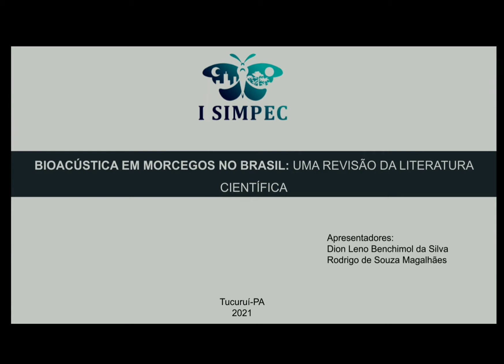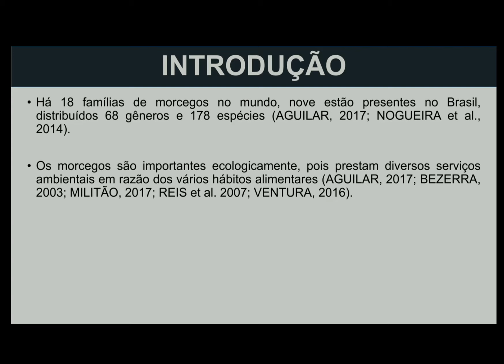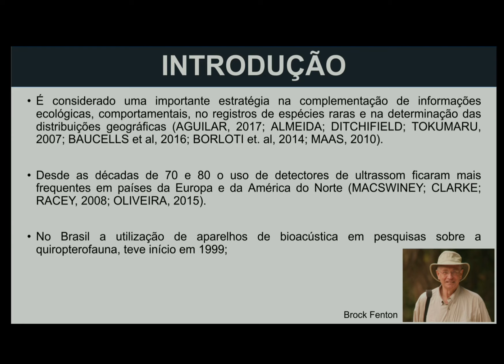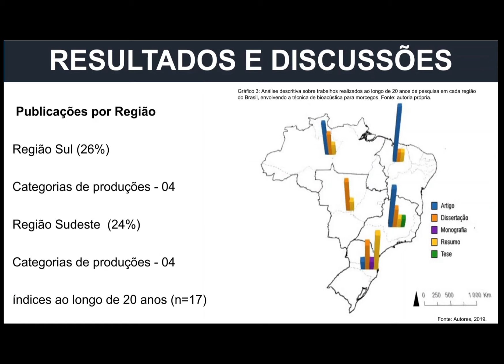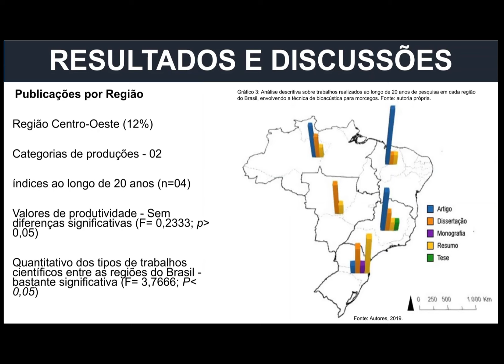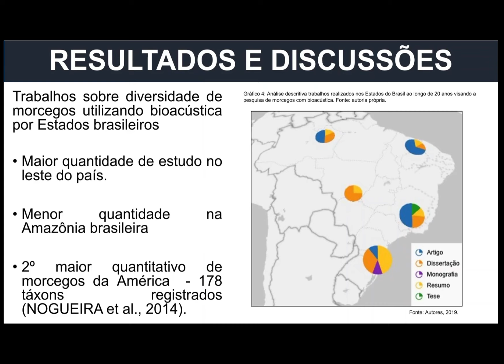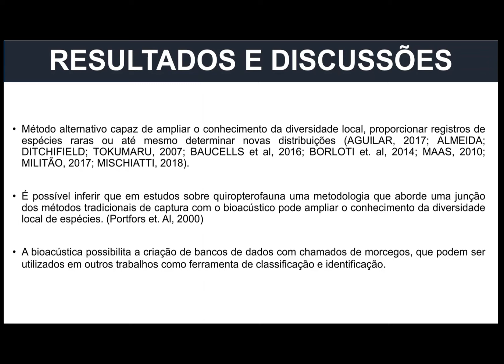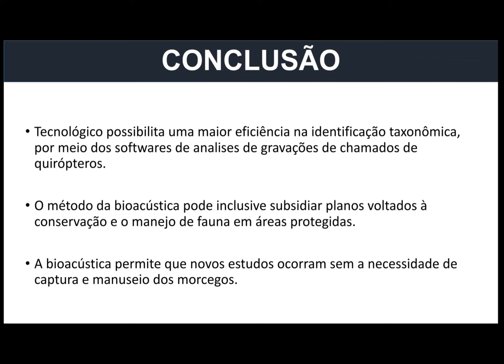S41 - Apresentação Dion Leno Benchimol da Silva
BIOACÚSTICA EM MORCEGOS NO BRASIL: UMA REVISÃO DA LITERATURA CIENTÍFICA